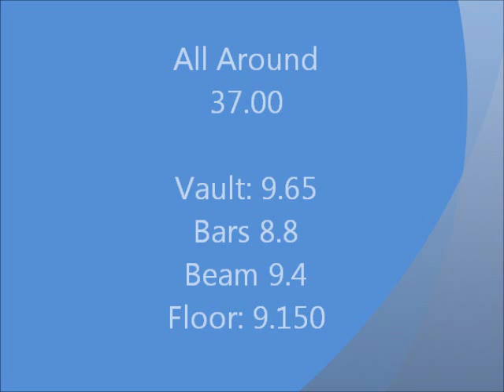Eliza Xcel Gymnastics State Meet 2011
Xcel (Prep-optional) Silver level gymnastics